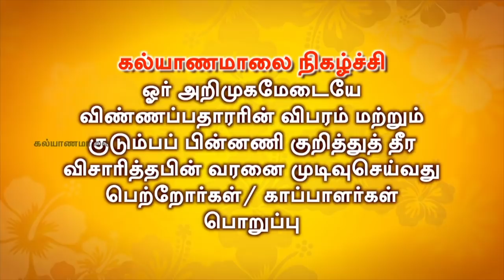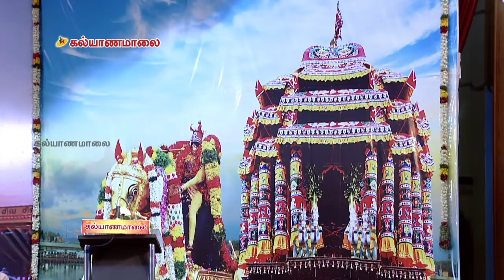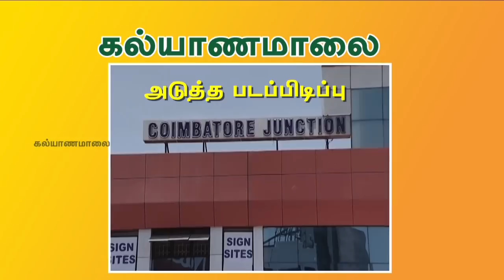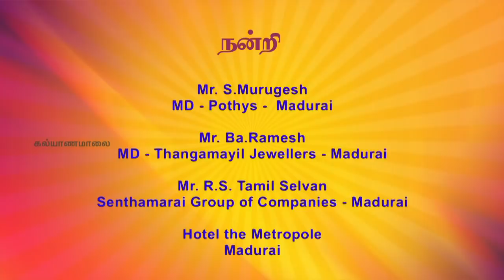Kalyanamalai - Madurai Debate Show | Raja | பழமை மறக்கப்படுகிறதா ? | Full Episode 892 | SUN TV show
Kalyanamalai Madurai Debate Show was headed by the famous orator and Debator Raja. Madurai soil is the identity of Art and Culture of Tamil Nadu. Kalyanamalai team is proud to host our Debate show in the land of Meenatchi Sundaresar.

Kalyanamalai is the most prestigious Match Maker Show with a Intellectual Talk / Debate Show along since one and half decade. This Show is aired in the Premium Channel Sun TV.

Candidates Details:

1)    Sasikala (31) M.Sc., - Naddar - 811569
2)    Vaishnavi (29) BA, - Pillai - 656901
2)     Vinodhini Ragini (29) MCA., - Adhi Dravidar - 771073
3)    Kaliavani (24) BE., - Pallar - 800894

1)   Ramasamy (35) Telungu Brahmin BCom., - 764976
2)   Dhennadhayalam (36) MBA., - Naidu - 735382
3)   Ashok Kumar (29) BE., - Tamil Yadav - 811960
4)   Balaji (41 ) MCom., - ThenKalai Iyer - 813506
5)   Balaji Subramaniyan (26) BE., - Saiva Pillai - 80500

You Can Write us @ :
6/1, Ramasamy Street
T.Nagar
Chennai - 600017